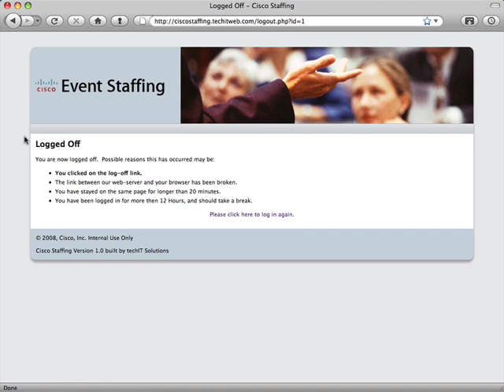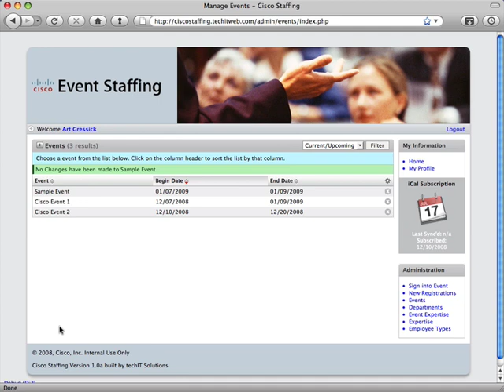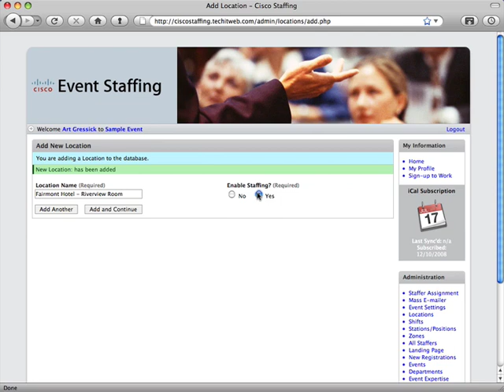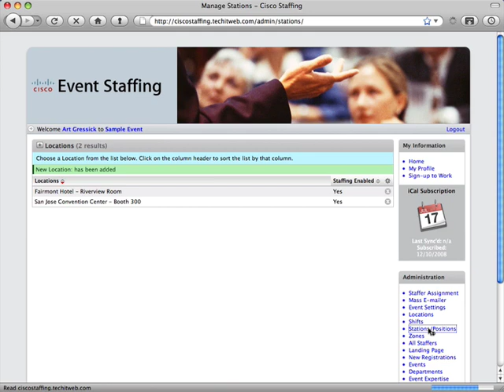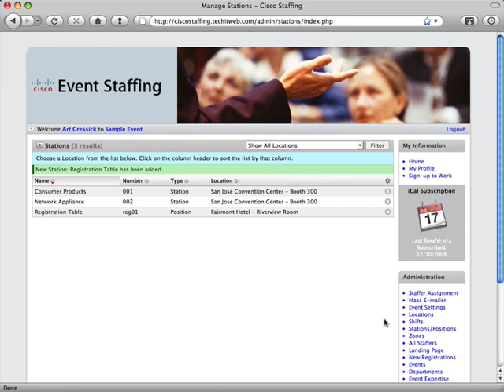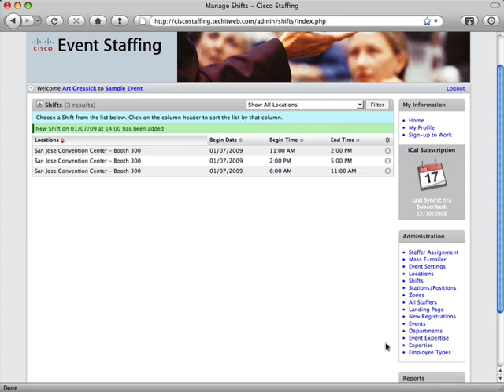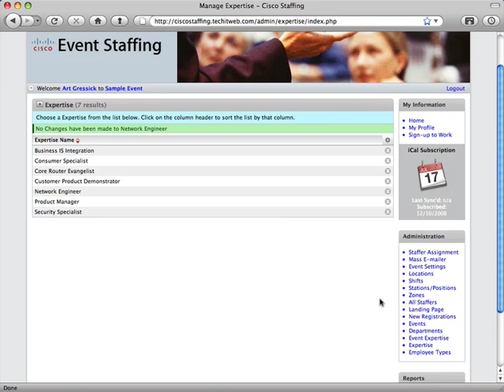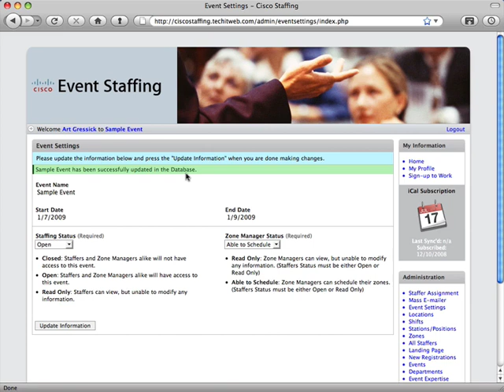Event Setup FINAL